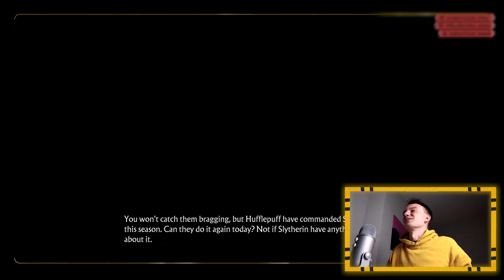WINNING the House Cup | Harry Potter: Quidditch Champions | Episode 2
In this episode I take on the Quidditch House Cup in Harry Potter: Quidditch Champions!

Harry Potter: Quidditch Champions is a new video game from Portkey Games and Unbroken Studios. It follows a history of quidditch in video games, including the solo title Harry Potter: Quidditch World Cup from way back in 2003.